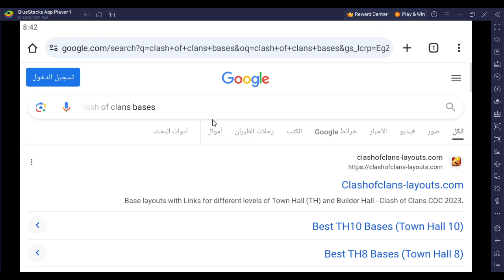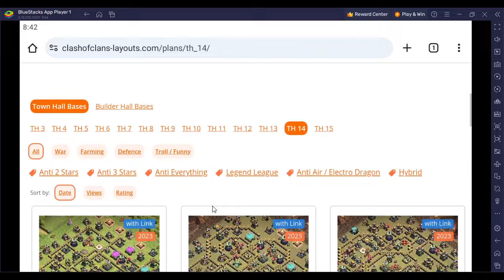كيفية نسخ تصميم في كلاش اوف كلانس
في هذا الفيديو المثير، سنستكشف معًا فن نسخ التصاميم في لعبة كلاش أوف كلانس. سنقوم بتقديم دليل خطوة بخطوة حول كيفية نقل تصميم قريتك المفضلة أو حتى التصاميم المشهورة في عالم كوك.

سنشرح الأدوات والتقنيات المختلفة التي يمكن استخدامها لضمان دقة النسخ وتحقيق النجاح في تطبيق التصميم الجديد. ستتاح لك فرصة فهم استراتيجيات النسخ المهمة وكيف يمكنك تحسين مهاراتك في هذا الجانب.

سنستكشف أيضًا تحديات النسخ وكيفية التعامل معها بشكل فعّال. سنتحدث عن تجارب اللاعبين الآخرين في هذا المجال ونقدم نصائح حول كيفية تجنب الأخطاء الشائعة وتحقيق أقصى استفادة من هذه العملية.

هل أنتم مستعدون لاستكشاف عالم النسخ في كوك؟ تعالوا وانضموا إلينا في هذه الرحلة المثيرة واكتشفوا كيف يمكنكم نسخ التصاميم ببراعة في كلاش أوف كلانس. 🏰💡🎮

Clash of Clans is a free-to-play mobile strategy video game developed and published by Finnish
game developer Supercell. The game was released for iOS platforms on August 2, 2012, and on Google Play for Android on October 7, 2013

مرحبًا بكم في قناة Zizo The Gamer المكان الأمثل لمحبي لعبة كلاش اوف كلانس هنا نقدم لكم محتوى مثير ومفيد حول استراتيجيات الهجوم والدفاع، تصميم القرى الرائع، ونصائح حصرية لرفع مستوى تجربتك في هذه اللعبة المثيرة. انضموا إلينا في رحلتنا لاستكشاف أحدث التحديثات، وتحليل أفضل تكتيكات اللعب، بالإضافة إلى تجاربنا الشخصية في عالم كلاش أوف كلانس.

كوك_النسخ_الفعّالة